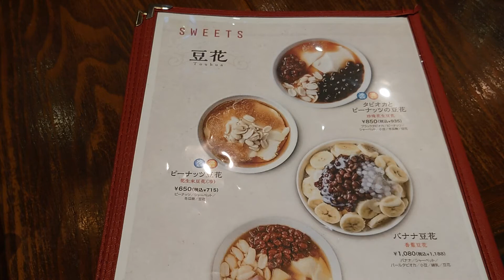武蔵小杉「騒豆花」のタピオカとピーナッツの豆花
▼こちらの動画を掲載している武蔵小杉グルメブログ記事
⇒外観やメニューを写真付きで紹介しています。

▼おでかけした武蔵小杉のランチスポット
グランツリー武蔵小杉1階
「騒豆花（サオドウファ）」

▼ランチ代わりにいただいたメニュー
・タピオカとピーナッツの豆花（トウファ）